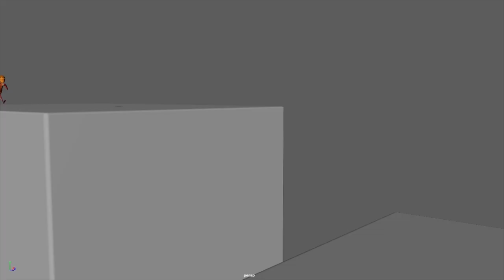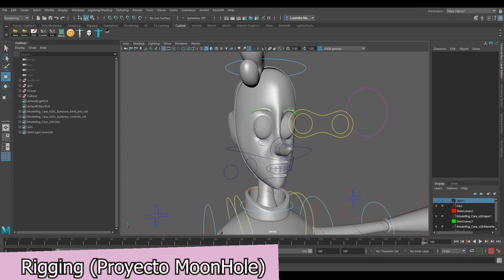Leandro Muñoz - Reel 2020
Música: Cat Girl Without Salad ~Amuse-Bouche~ - Radical Galaxy por Jake Kaufman